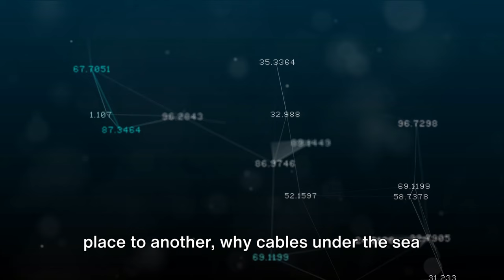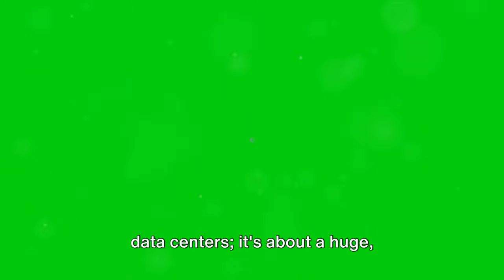Journey of the Internet from Oceans to Airplanes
In this video, we take you on a captivating journey through the history and wonders of the internet, from undersea cables to airplane Wi-Fi. Join us as we dive deep into the fascinating world of connectivity and explore how this incredible technology has revolutionized our lives.

Get ready to the secret behind those mysterious undersea cables and discover how they keep our internet running across continents. You will be amazed as we unravel the complexities of airplane Wi-Fi and share some hilarious anecdotes along the way.

From the early days of dial-up to the lightning-fast speeds of today, we'll explore the evolution of the internet and its impact on everything from communication to entertainment. This video is a must-watch for tech enthusiasts and anyone who has ever wondered how the internet works.

So sit back, relax, and prepare to be entertained and informed in equal measure. Let's spread the laughter and knowledge together!

OUTLINE:

00:00:00 Introduction
00:00:39 The Internet as a City
00:00:59 Data Packets and the Interconnected Network
00:01:21 Undersea Cables
00:01:41 Fiber-Optic Strands and the Speed of Light
00:01:59 Satellites and Internet in the Sky
00:02:18 The Physicality of the Internet
00:02:36 Conclusion